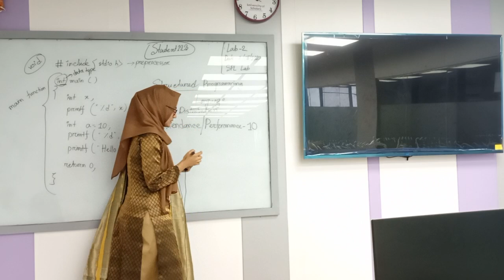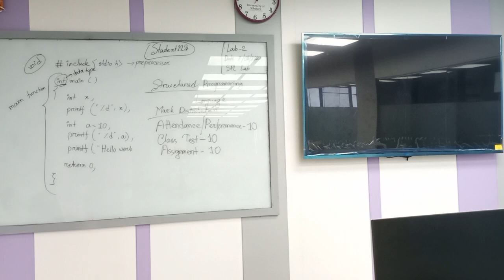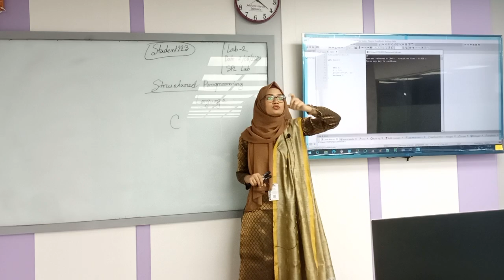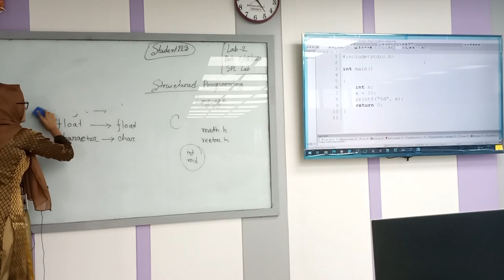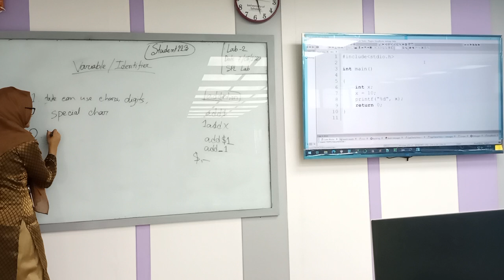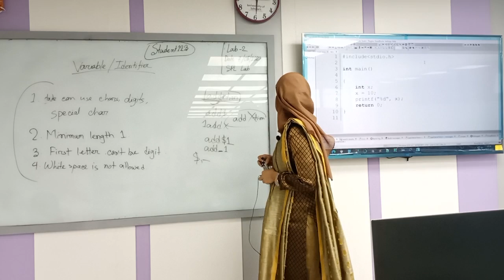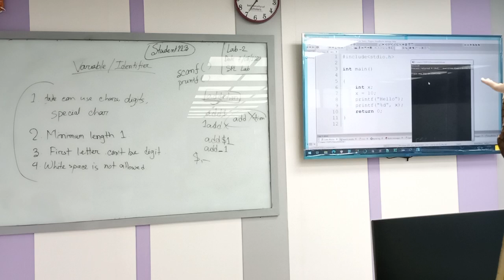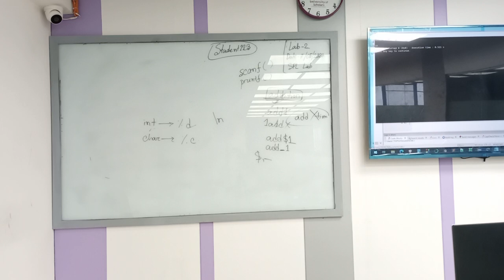Structured Programming Language|Lab-2_Section-A|CSE|Ayesha Siddiqua|University of Scholars